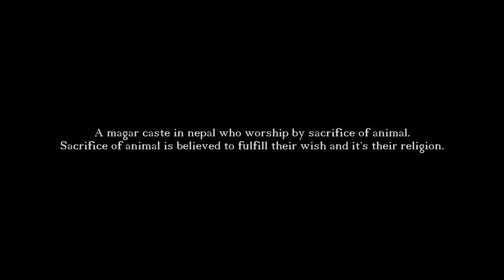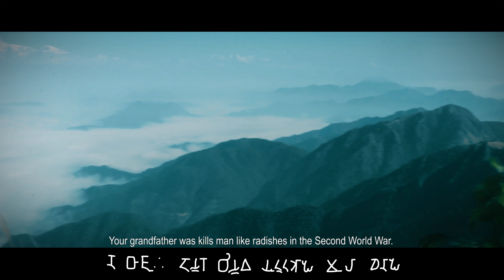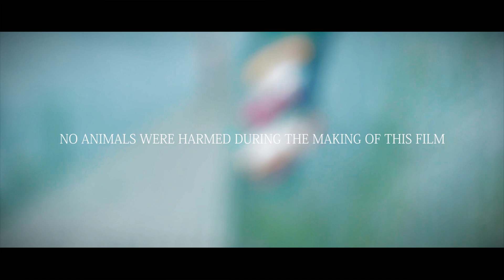KUNWAARA Magar short film (कुंवारा)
1. Winner Best Story/Script Spiny Babbler International Film Festival (SBIFF) 2021

2. Official Nominee "Best National Children films" 3rd Nepal International Film Festival 2021

3. Official selection 3rd Nepal Culture International Film Festival 2021

Starring: Rajat Thapa Magar, Rosni Ale Magar and Gyan Bdr. Saru Magar

Cinematographer:Til Thapa Magar
Editor: TILU FILMS PRODUCTION
Producer: Kamala Thapa Magar
Casting Director: Gyan Bdr. Saru Magar
Writer: Til Thapa Magar
Story/Screen play : Nawalpuretil Thapa Magar
Direction: Til Thapa Magar

Song Shaman's Call
Artist R. Carlos Nakai
Album Earth Spirit (Canyon Records Definitive Remaster)
Licensed to A Train Entertainment (Masters) (on
YouTube by behalf of Canyon Records); ARESA,
SODRAC, UMPG Publishing, Polaris
Hub AB, LatinAutorPerf, ASCAP, CMRRA, Sony ATV Publishing, and 17 music rights societies

Song Fear
Licensed to HAAWK for a 3rd Party (on behalf of
YouTube by Fesliyan Studios); LatinAutor - UMPG,

©Tilu Films Production is authorized to upload this video. Unauthorized downloading and duplicating on YouTube, Facebook or in any other media platform is strictly prohibited and may lead to claim/ strike by YouTube, Facebook and any other media platform.